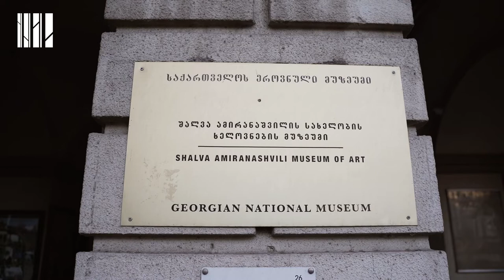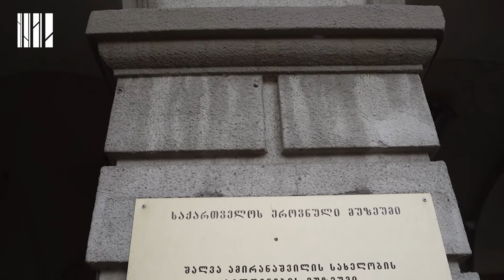მუზეუმის გადარჩენისთვის - ინტერვიუ ცირა ელისაშვილთან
„კომუნიკაციის ფორმა, ენა, რომელიც არჩეული აქვს კულტურის მინისტრს, სრულიად მიუღებელი და ძალიან მძიმეა ჩვენთვის, მაგრამ ჩვენ ამ ბრძოლაში შევედით და საზოგადოება ამ ბრძოლაში გაიმარჯვებს".

როგორ დაისახა მიზნად საზოგადოების გარკვეულმა ნაწილმა ხელოვნების მუზეუმის გადარჩენა და რატომ გახდა საჭირო დღეს, ბრძოლა იმისთვის, რომ ერთ-ერთი ყველაზე დიდი ისტორიული შენობა დარჩეს ქალაქს?

სოციალური სამართლიანობის ცენტრი გთავაზობთ ინტერვიუს ცირა ელისაშვილთან, ხელოვნებისმცოდნე და სამოქალაქო აქტივისტთან, რომელიც დეტალურად აღწერს მუზეუმის გარშემო მიმდინარე პროცესებსა და პროტესტს.